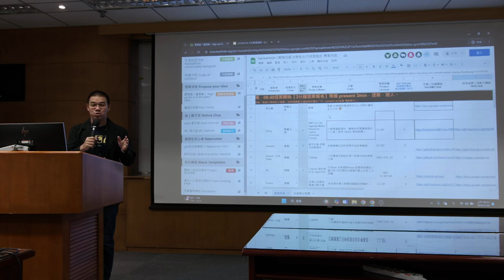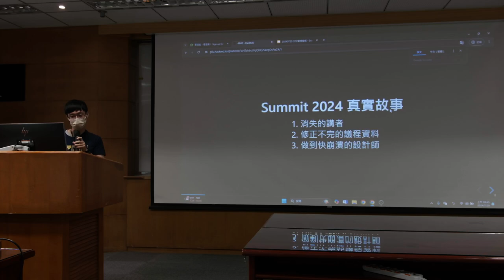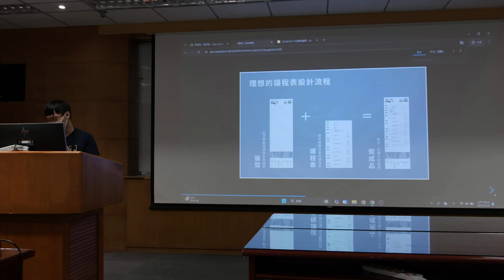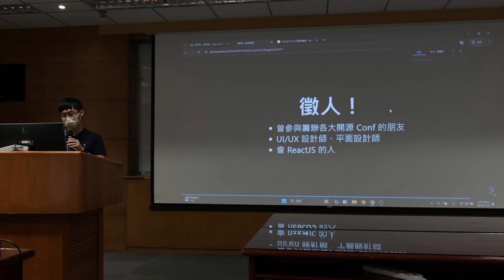g0v tw hackath62n — 提案 — AMO ── An Agenda Maker Based on Opass Schedule Format ／ Dong — 帶我去月球黑客松